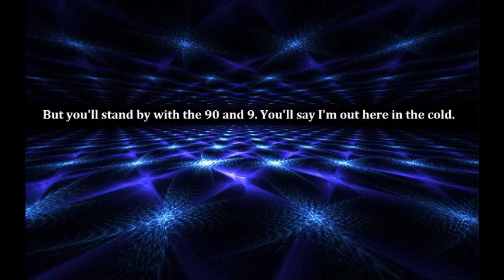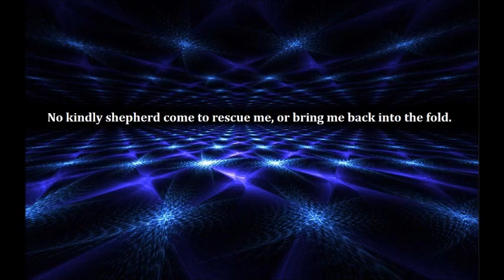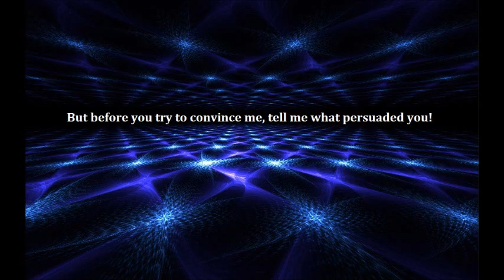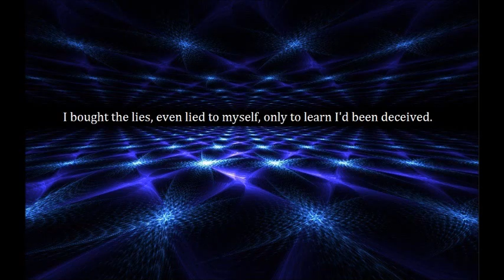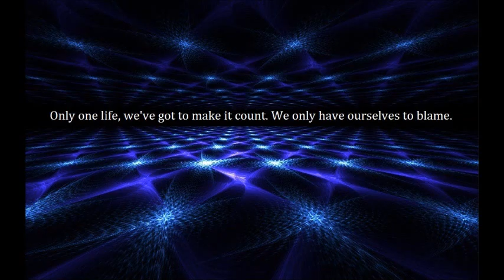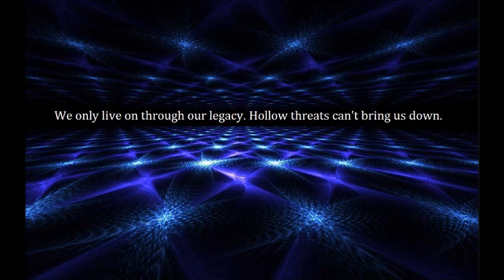Ready To Believe (New Master)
One of the strongest questions we can ask a believer is: What persuaded you to believe?  The reason this is powerful is because most weren't persuaded, they were indoctrinated. This question can help them realize this fact, and maybe start them on the search for truth.